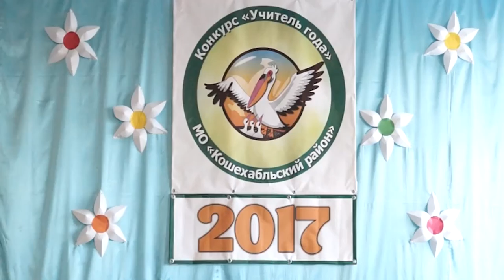НОВОСТИ 15 02 2017г В районе стартовал конкурс Учитель года x264